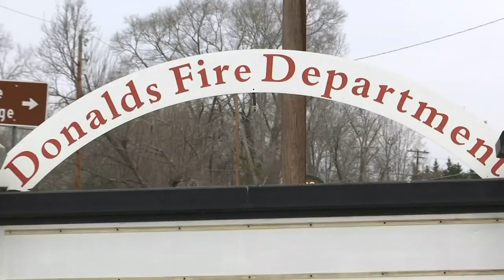Oldest firefighter in SC turns 95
Tresia Bowles speaks with Hobart Erickson at the Donald's Fire Department to find out what keeps him going.